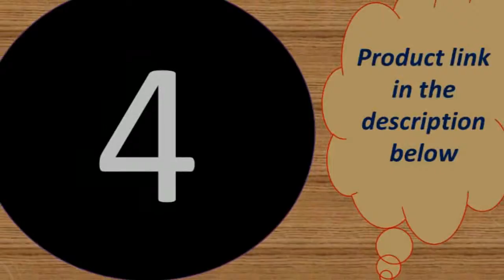Top 5 smart Wristbands under 40$ 2019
Today i will show You-  Top 5 smart Wristbands under 40$  2019

1-- AMOLED Screen Miband 4 Smartband Fitness Traker Bluetooth Sport

2--Original Xiaomi Mi Band 4 Smart Miband 3 Color Screen Bracelet

3-- Xiaomi Miband 4 Bracelet 3 colour Heart Rate Fitness

4--Xiaomi Mi Band 4 Smart Band 0.95inch AMOLED 120X240

5--Global Version Xiaomi Mi Band 4 Smart Band Fitness Tracker bracelet Heart Rate

MORVIDEO

Description:
Healthy monitoring 24/7 Heart rate monitoring

l